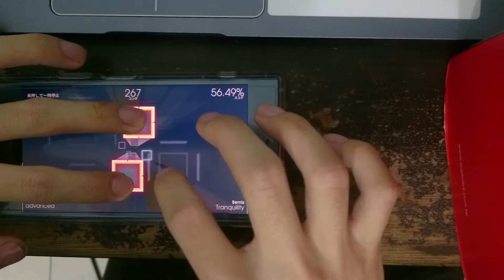Polytone Tranqulility advanced FC